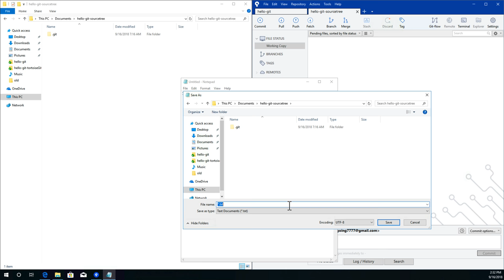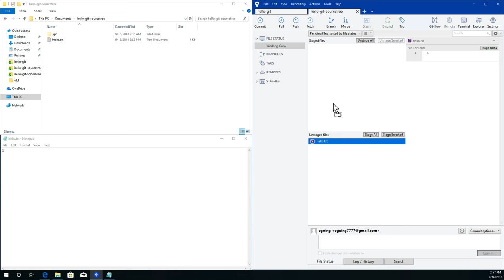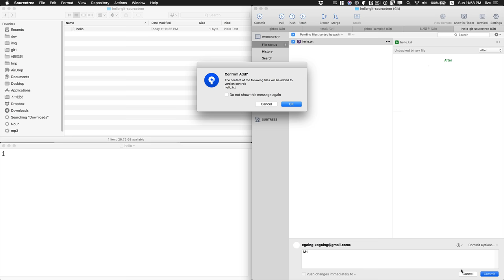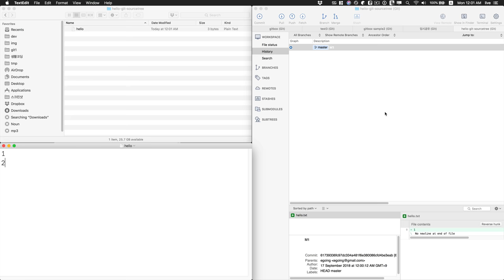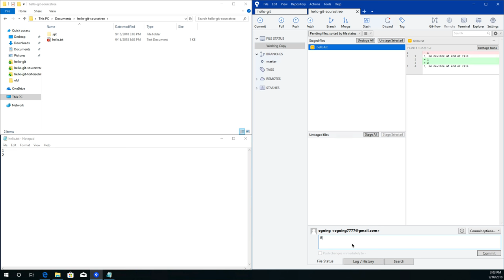GIT2 - SourceTree 버전관리 - 4. 버전 생성